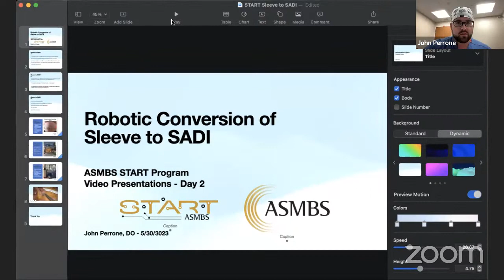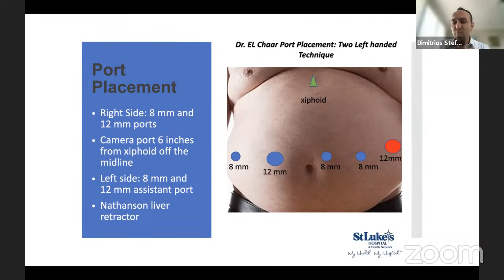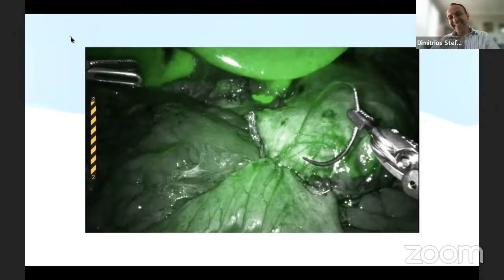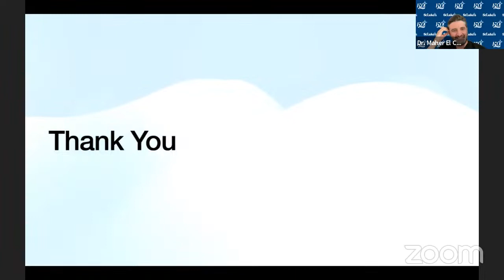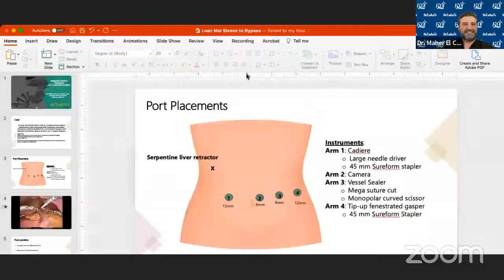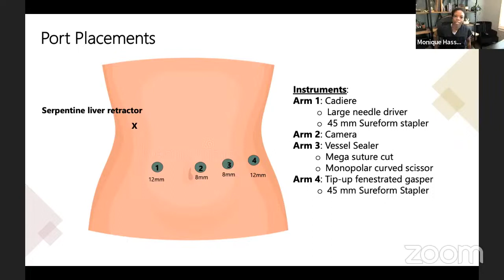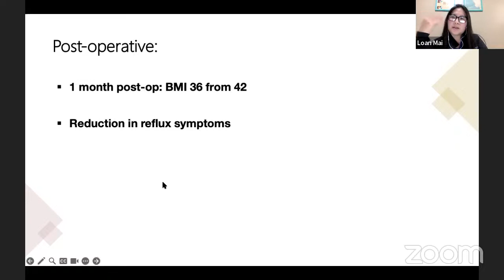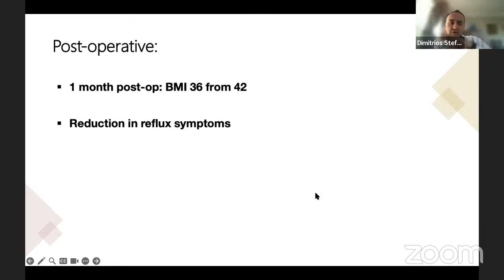Open House Webinar 2 - Moderated by Dimitrios Stefanidis, MD, PhD, FACS & Maher El Chaar, MD, FACS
Open House Webinars
The Open House webinars will be an opportunity for the Fellows in the ASMBS START Program to have open discussion and interaction with the START faculty and their co-fellows. Select fellows and the faculty moderators will present several interesting cases or challenging problems related to robotic bariatric surgery procedures and techniques, followed by a free-form interactive discussion with the moderators and other START program core faculty members.